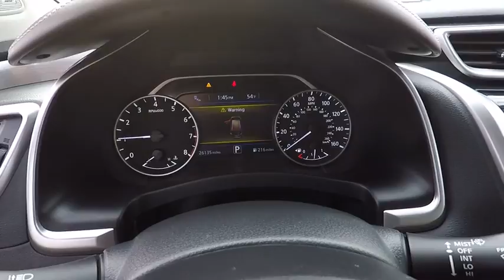2015 Nissan Murano Portland, Beaverton, Vancouver, Gresham, Hillsboro, OR 2035716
2015 Nissan Murano

CARFAX 1-Owner, GREAT MILES 26,117! FUEL EFFICIENT 28 MPG Hwy/21 MPG City! Heated Leather Seats, Nav System, Satellite Radio CLICK NOW!  KEY FEATURES INCLUDE Leather Seats, Navigation, All Wheel Drive, Power Liftgate, Heated Driver Seat, Back-Up Camera, Premium Sound System, Satellite Radio, iPod/MP3 Input, Bluetooth, Aluminum Wheels, Remote Engine Start, Dual Zone A/C, Heated Seats, Heated Leather Seats Nissan SL with PACIFIC SUNSET exterior and Brown interior features a V6 Cylinder Engine with 260 HP at 6000 RPM*.   OPTION PACKAGES ILLUMINATED KICK PLATES. Rear Spoiler, MP3 Player, Keyless Entry, Privacy Glass, Remote Trunk Release.   EXPERTS CONCLUDE Spacious and upscale interior; comfortable seats; nice balance of power and fuel economy; pleasant ride. -Edmunds.com.   BUY WITH CONFIDENCE CARFAX 1-Owner   Pricing analysis performed on 1/25/2018. Horsepower calculations based on trim engine configuration. Fuel economy calculations based on original manufacturer data for trim engine configuration. Please confirm the accuracy of the included equipment by calling us prior to purchase.